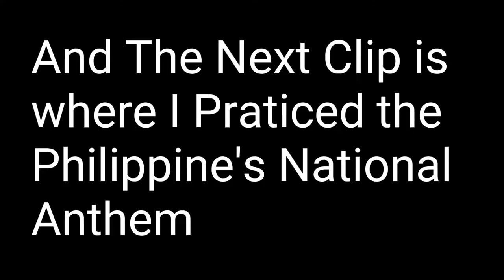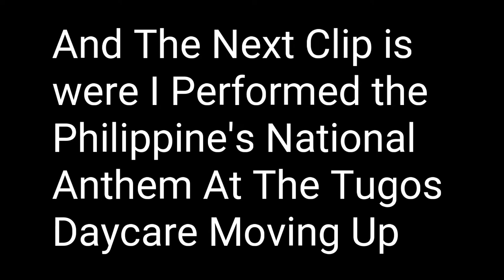Lupang Hinirang Piano (Philippine National Anthem)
Philippine National Anthem performed by Chester.

Simple yet understandable Philippine National Anthem performed in a piano.